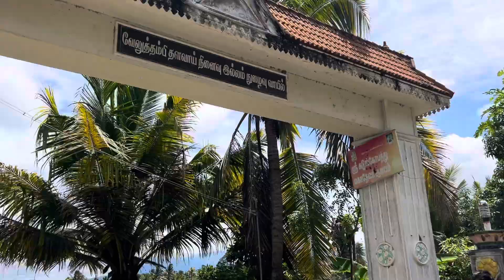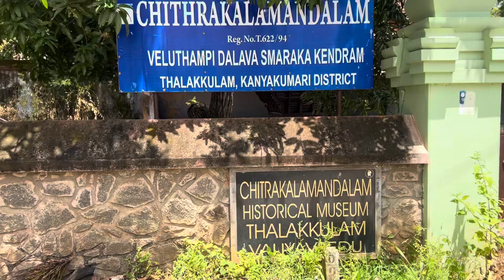Velu Thampi Dalawa home in thalakukam 2024